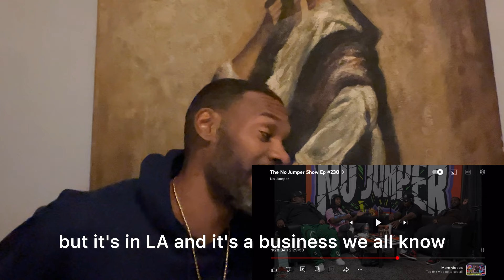BRICC BABY AND DW FLAME REACT TO TRELL AND BIG DEAL ISSUE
NO JUMPER CAST REACTS TO TRELL AND BIG DEAL